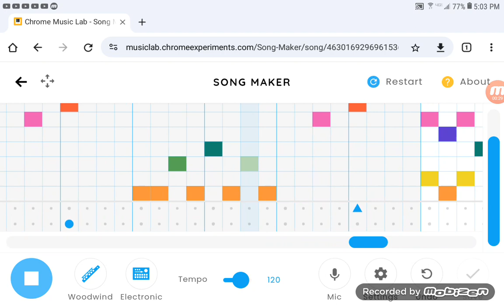Outnumbered - Xeniades 1 (V0.1.2) [Chrome Music Lab Style]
Remade Xeniades first section again. Created on March 27, '24.
[3/29/24 Edit] Was V1.2, Now V0.1.2